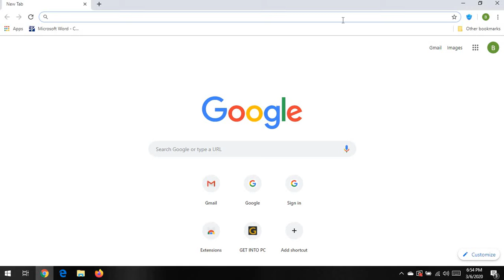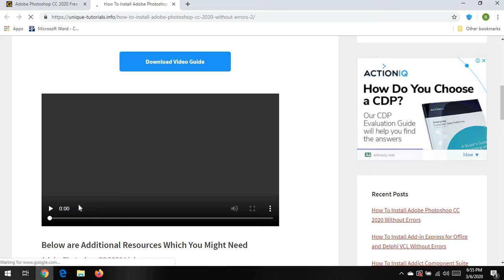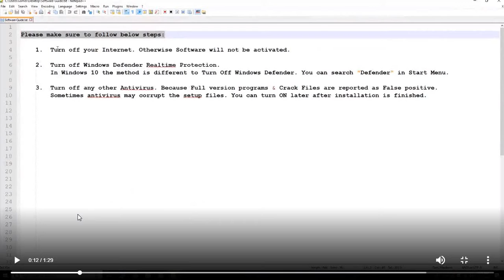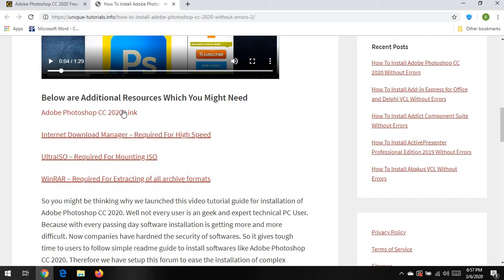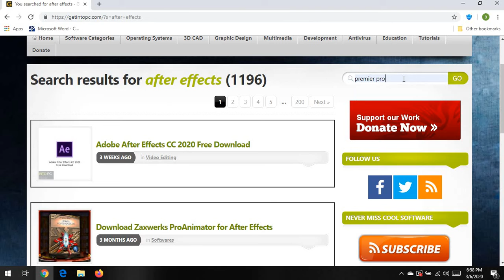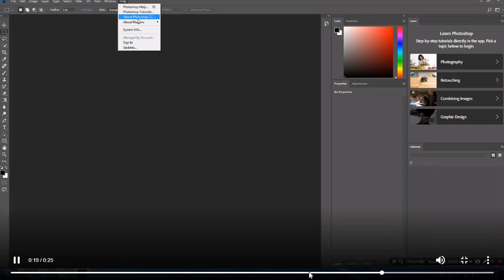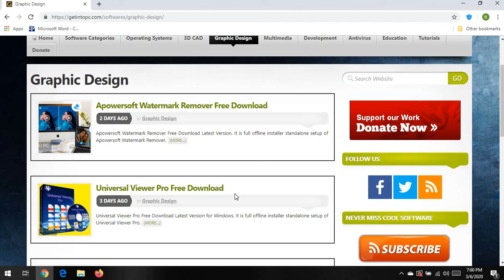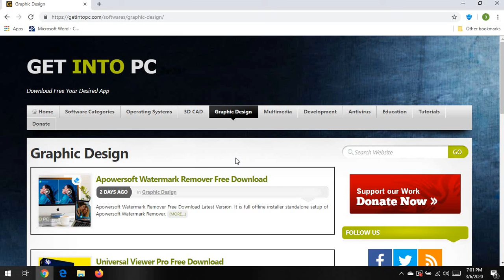HOW TO DOWNLOAD SOFTWARES FOR FREE / 100% WORKING METHOD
hello viewers welcome to battle royale tamil we are doing our best to make every video awesome we will make gameplays of many battle royale games so if you like the video hit the like subscribe and comment what kind of games you want in our channel